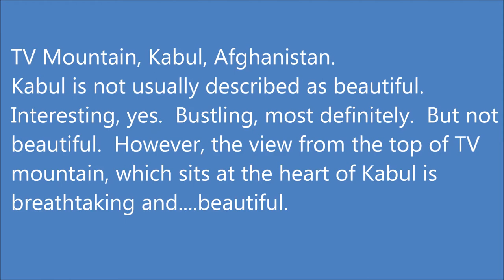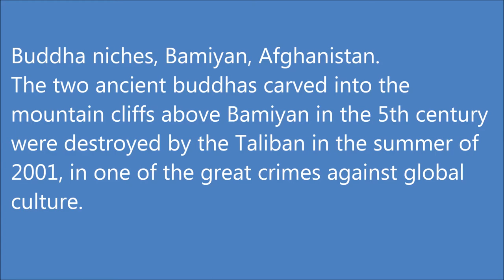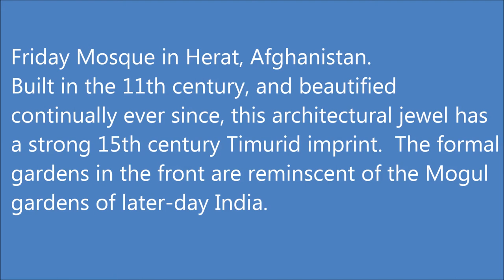Travel in Afghanistan । Top 10 Afgan Tourist Destinations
1
Band-i-Amir
The spectacular colors are almost indescribable.  These high-mountain mineral lakes are fed by natural underwater springs.  Dramatic red cliffs drop in stark contrast to the blues of the water.  The surrounding moonscape-like terrain adds to the bizarre view, making this an otherworldly experience that is tops in terms on natural beauty.  Pictures only begin to show the beauty of the place, since, like so many other dramatic locations, it's really the 360 degree experience that really captures the beauty of the place.

2
Zebok valley
Zebok valley, Badakhshan Province.  This high-mountain valley is fed by dozens of natural springs that pop up along the green valley floor.  A near-perfect lawn spreads throughout the valley in what would appear to be a natural golf-course green. crystal-clear streams converge along the valley to form the gushing Kokcha River that cuts its way out the lower gorge toward the rest of Badakhshan Province.

3
Friday Mosque in Herat
Friday Mosque in Herat, Afghanistan.  Built in the 11th century, and beautified continually ever since, this architectural jewel has a strong 15th century Timurid imprint.  The formal gardens in the front are reminscent of the Mogul gardens of later-day India.  The marble floor stretching the full length of the giant courtyard is a graceful contrast to the intricate tile patterns of the surrounding walls and archways.

4
Shrine of Ali in Mazar-i-Sharif
The Rauza Mosque or Shrine of Ali in Mazar-i-Sharif, Afghanistan.  The spectacular square at the center of Mazar-i-Shari houses this small, but charming shrine that has been the center of Folk Islamic devotion in Afghanistan for centuries.  Legend has it that Ali's body was brought here after his death, and is revered by Afghans as the holiest site in their country.

5
Buddha niches, Bamiyan
Buddha niches, Bamiyan, Afghanistan.  The two ancient buddhas carved into the mountain cliffs above Bamiyan in the 5th century were destroyed by the Taliban in the summer of 2001, in one of the great crimes against global culture. Still remaining are the gigantic niches that housed these, the largest buddhas ever made anywhere in the world.  Also left behind is an intricate cave network that formed a series of buddhist monasteries.  Nearby sit the ancient cities of Zohak and Gholghola, destroyed by Genghis Khan, but still full of interesting ruins.
6
The Wakhan Corridor
The Wakhan Corridor, Afghanistan.  A trek to the Small Pamir mountains at the far end of the Wakhan is one of the most exciting and exotic routes a traveler can take in this modern world.  It takes 5 days to drive from Kabul to the trail head.  From there, a minimum of 8-12 days is required to walk to the base of the Small Pamir mountains, along an awesome trail.  You ride horses and yaks past camps of nomadic Kyrgyz, and might see wild Siberian Ibex, Marco Polo sheep, or even the elusive Snow Leopard.

7
Panjshir Valley
Panjshir Valley, Afghanistan.  This rugged valley 2 hours north of Kabul was home to some of the most active anti-Russian warriors including Ahmed Shah Massoud, and resisted Taliban rule during the late 1990s.  Its narrow mouth and high mountains make the valley easily defended, and also make for dramatic scenery.  The Panjshir River rushes with white water the whole length of the valley, and snow-capped mountains surround the long, narrow valley.

8
The Minaret of Jam
The Minaret of Jam  Remote and forgotten, this is the second highest minaret in the world.  What makes it most incredible is its location at the convergence of two narrow gorges.  The rugged, dry mountains seem completely inhospitable, but this location used to house the capital of the great Ghorid empire.  The only evidence of this amazing city is the 1000 year old 65 meter high minaret, and the Jewish cemetery nearby.

9
Takht-e-Rustam
The Ancient Buddhist ruins of Takht-e-Rustam in Samangan, and Surkh Kotal near Pul-i-Khumri., Afghanistan.  A huge stone stuppa carved out of the top of a hill graces the mountain above Samangan.  This perfectly cylindrical stuppa dates from the Buddhist period of Afghanistan during the first few centuries of this era.   A stone temple carved from the same giant stone as the stuppa sits at the top of the stuppa.

10
TV Mountain
TV Mountain, Kabul, Afghanistan. Kabul is not usually described as beautiful. Interesting, yes. Bustling, most definitely. But not beautiful. However, the view from the top of TV mountain, which sits at the heart of Kabul is breathtaking and. beautiful. No other city in the world has a mountain quite so high at the very center of the city. You can watch planes fly below you as they approach the airport, and can see every major landmark in this city of 4 million people. It is a must-see if you visit Kabul.